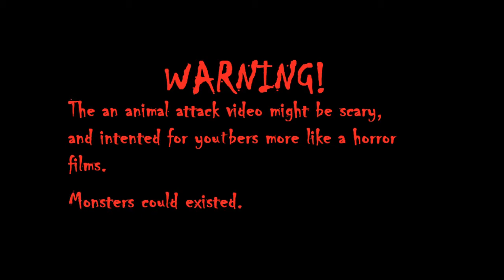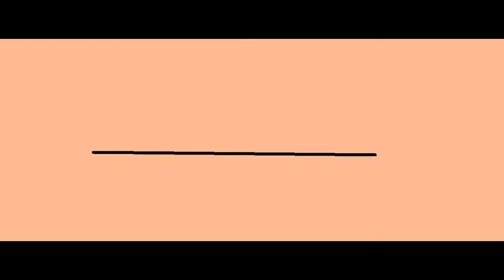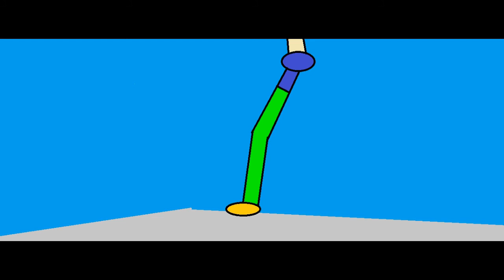Mechagodzilla atack and transformation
Mechagodzilla is destroying anything in japan.